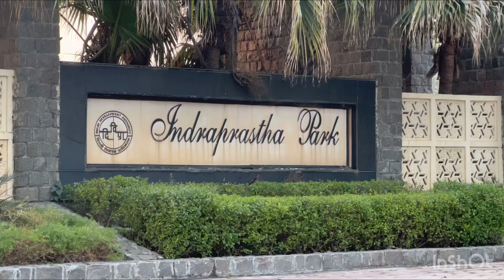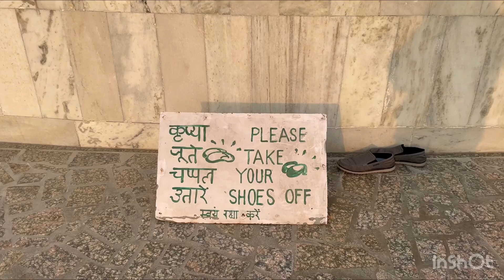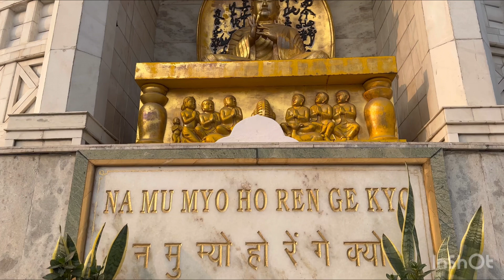Indraprastha Park Tour